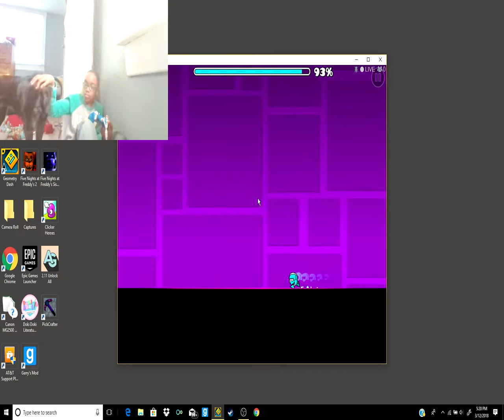Geometry Dash Crap Level By Michael101 [me]